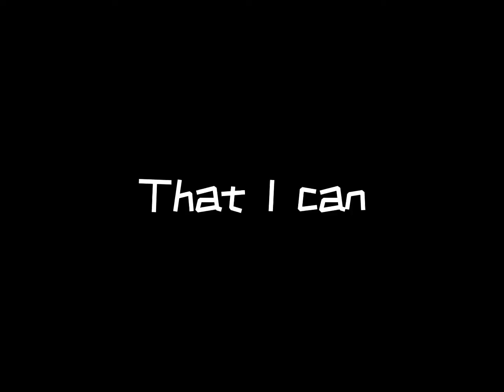Then fs now handclap edit